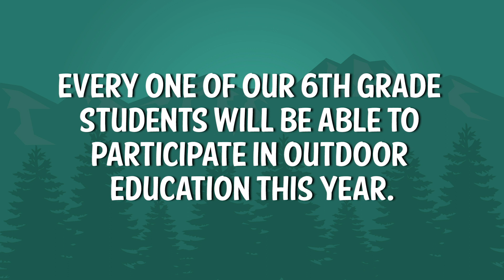Adventures In Mapleton – Cal-Wood 6th Grade Trip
Thanks to funds raised from this year's Gala, more than 550 sixth-grade Mapleton students will participate in programs including Cal-Wood Education Center and Keystone Science. Check out the video to see the tremendous impact these funds will have in supporting adventures for Mapleton students.